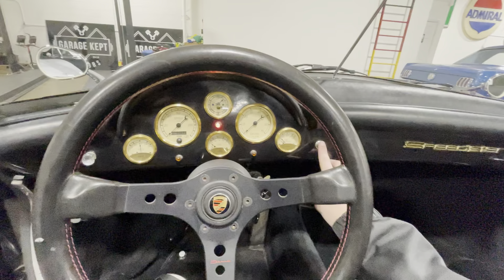1957 Porsche Speedster Replica